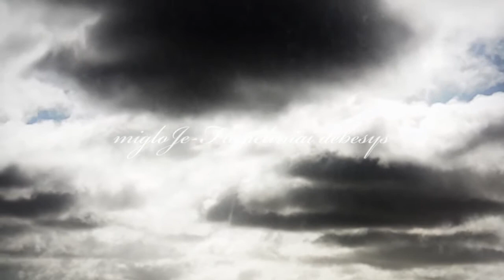Beautiful Relaxing Music, migloJE - Flaneliniai debesys (flannel clouds)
"Flaneliniai debesys" is an ambient album produced by me and released on "Kahvi collective" net label in 2010.

You can download full release for free.

Video footage from personal archive.